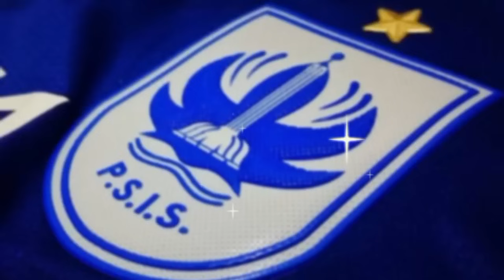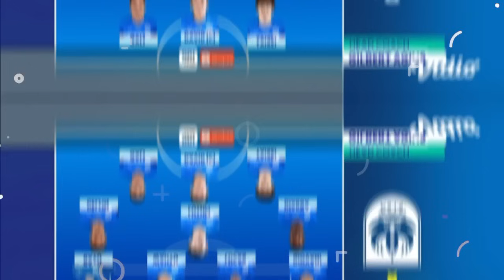GALI FREITAS MENGGILA!! Hasil BRI Liga 1 PSIS Semarang 1-2 Persib Bandung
Berita Psis Semarang Hari Ini, PSIS Semarang 1-2 Persib Bandung, Gali Freitas Menggila